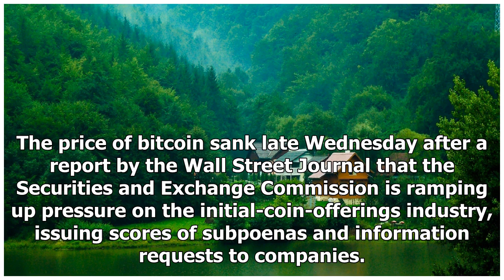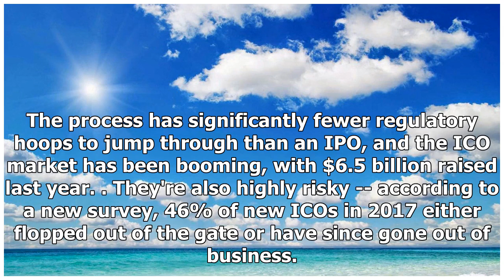Bitcoin price falls after report that SEC is launching ICO probe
The price of bitcoin sank late Wednesday after a report by the Wall Street Journal that the Securities and Exchange Commission is ramping up pressure on the initial-coin-offerings industry, issuing sc...